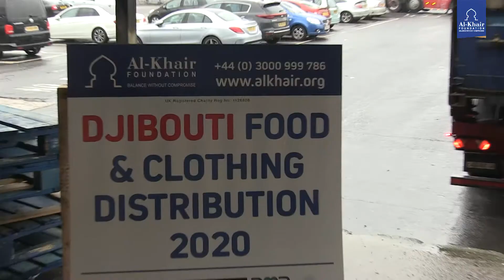From Bolton to Djibouti | Al-Khair Foundation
On the 22nd of October, after many months of hard work by the people of Bolton, two containers loaded with food, clothing and other essential Items left for Djibouti.